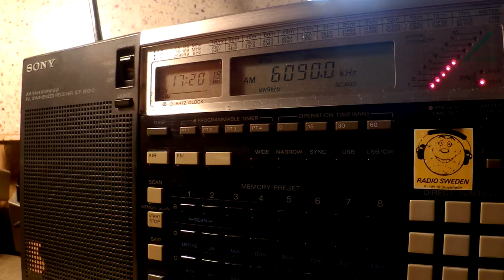03 08 2016 Radio Amhara in Amharic to EaAf 1719 on 6090 Addis Ababa Gedja